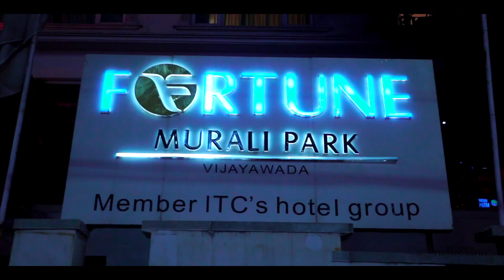Little angel Kasturi`s 1st birthday